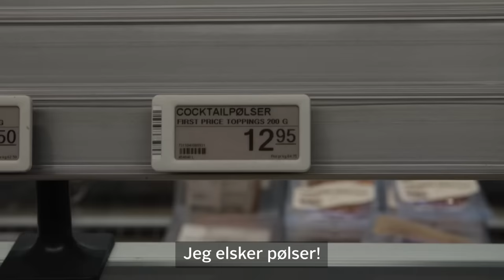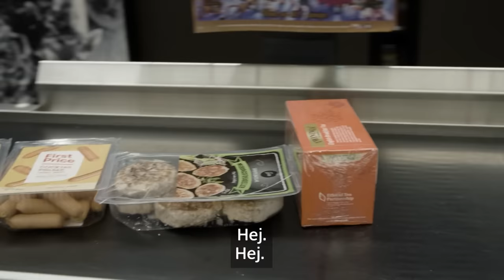Jeffs hjerte banker for cocktailpølser – desværre for Jeff må han ikke spise for mange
Jeff er født med Downs syndrom - nu er han voksen, bor alene og føler, at han har helt styr på livet.
Se 'Ups, vi er voksne' nu på TV 2 PLAY!